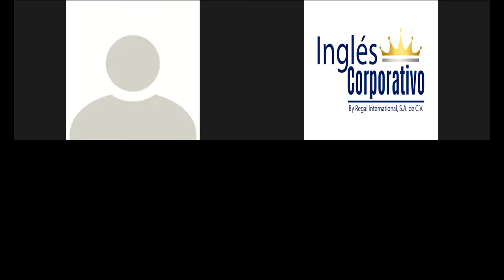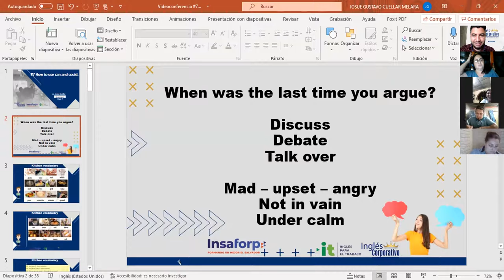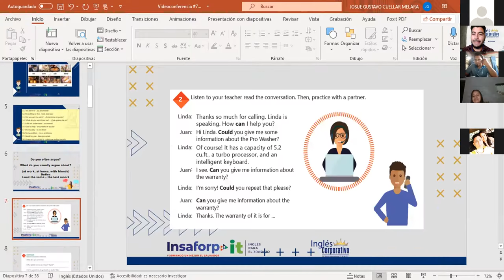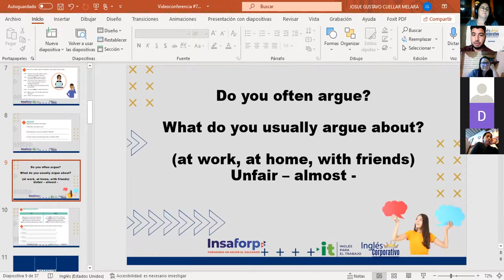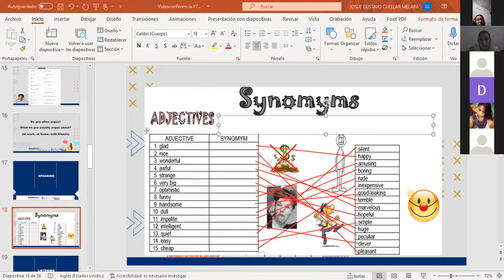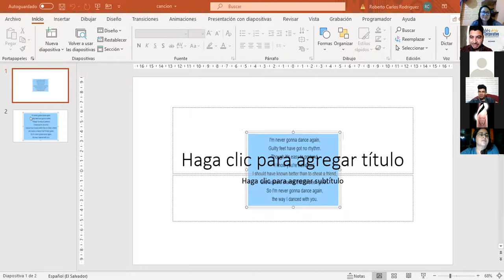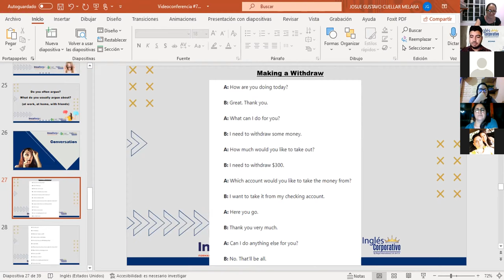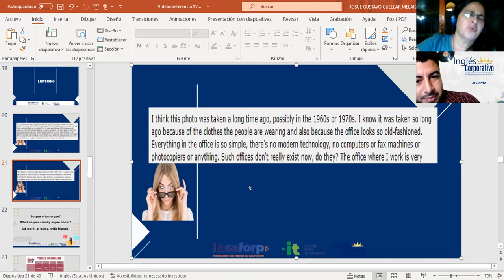Ingles Corporativo-Videoconferencia #7 How to use can and could.